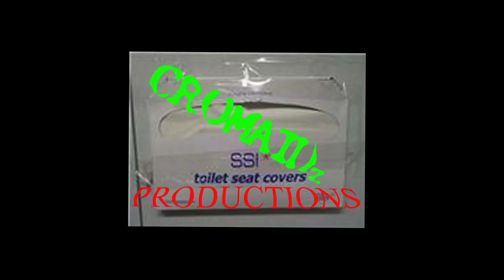Mississippi Queen (Mountain Cover)- King Bison- Live at The Hanover Inn- Thanksgiving Eve 2013!!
Live from The Hanover Inn on Thanksgiving Eve 2013.. The Road Hogs, Red Hill Ramblers, and King Bison all came together to give the people of Palm, Pennsylvania, something to be thankful for... awesome freaking music baby!

Here is 'Mississippi Queen' A Mountain Cover by King Bison!